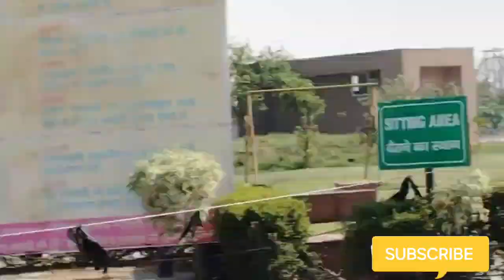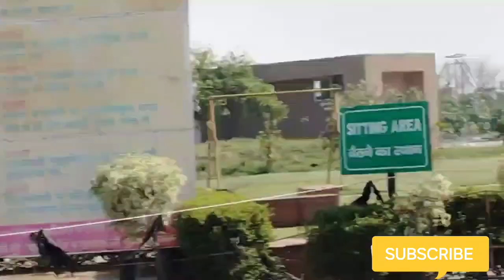Agra Lucknow Expressway trip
The Agra–Lucknow Expressway is a 302 km long,